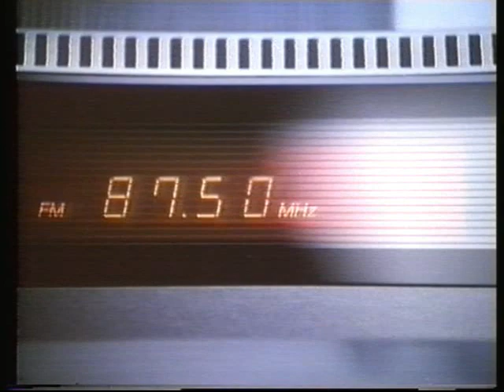Opus 1 Music center by Hitachi 20sec tv commercial 1990's